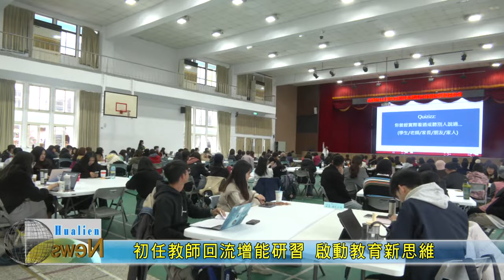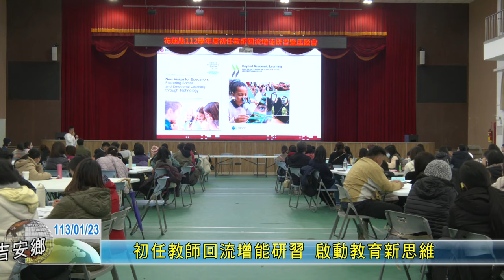20240123 05 初任教師回流增能研習 啟動教育新思維